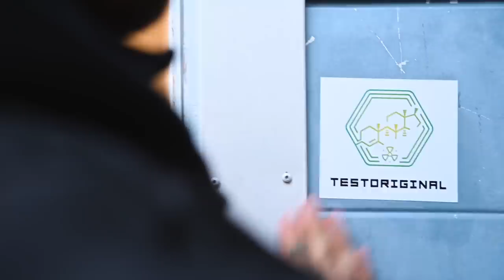TESTO DIARIES 2 - HQ 2.0 & PTV GYM 2.0 Avajaiset